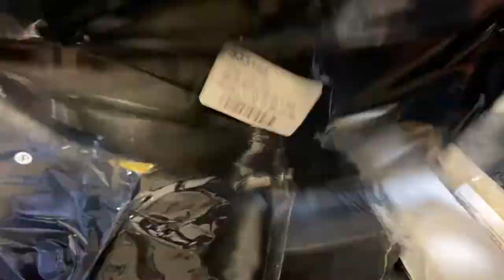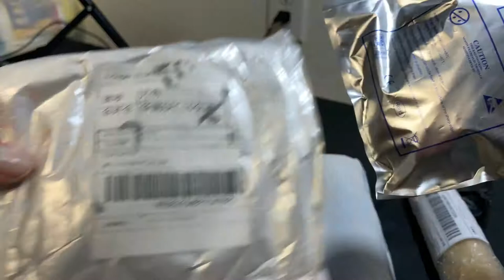Random Unboxing from Wish .com and More Part 2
Who doesn't love opening new gifts and mail call?  Initially i had more items to open, and since most were from Wish.com i decided to make a second video.  Just wanted to clean space in my phone to be honest :) Hope someone enjoys.